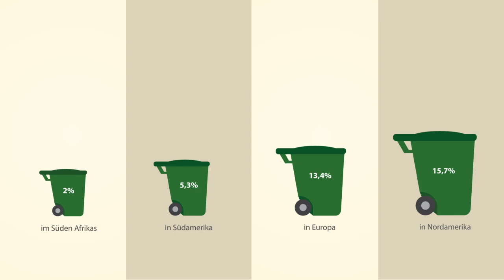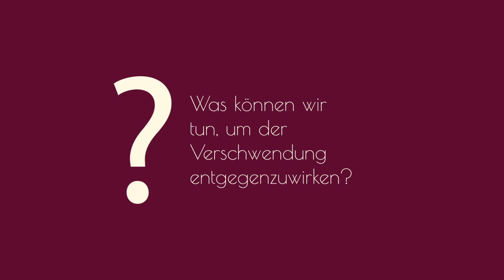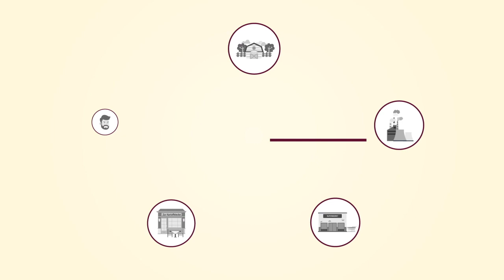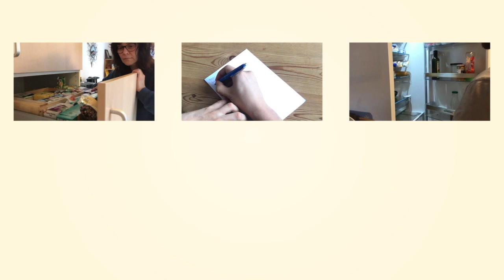Lebensmittelverschwendung vermeiden & verstehen - Essen für die Tonne (Teil 1)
Hier erfahrt ihr, wie ihr Lebensmittelverschwendung vermeiden könnt. Außerdem verraten wir euch die wichtigsten Zahlen und Fakten.

Der Film ist im Rahmen einer Bachelorarbeit an der Uni Potsdam entstanden.
Denise Hall & Wendy Sexton
Sprecher: Mario Bellon